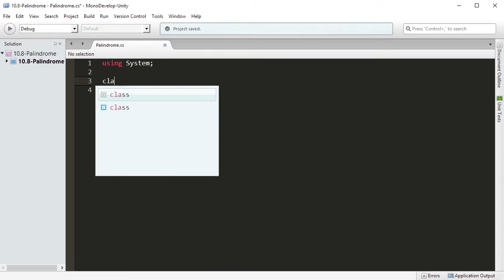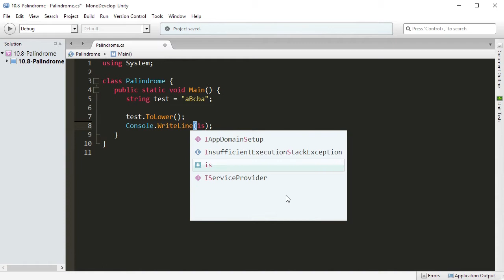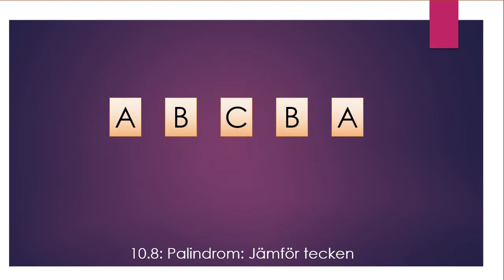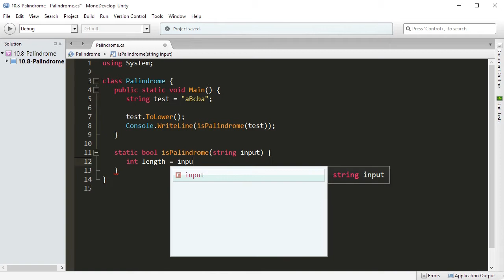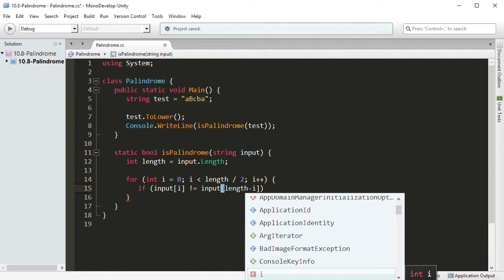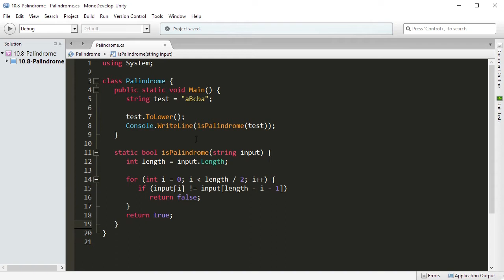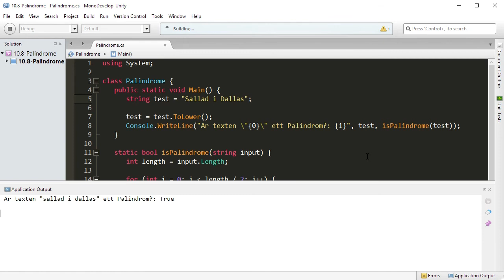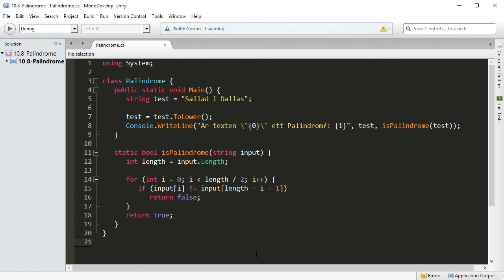CSHARP 10 08 Palindrom test